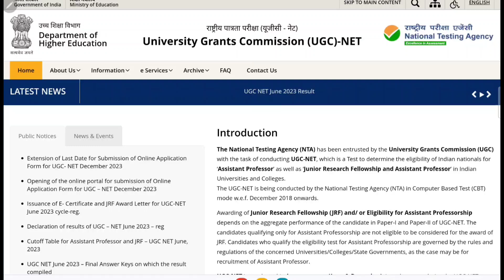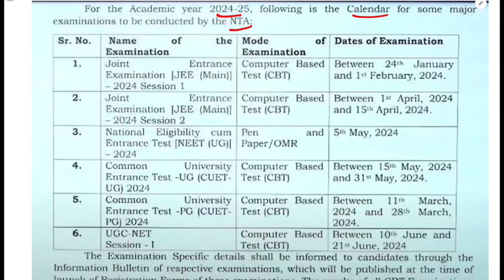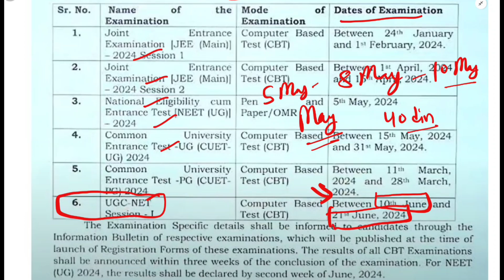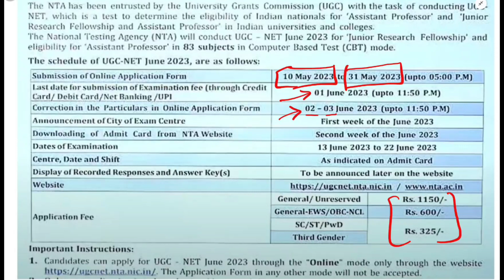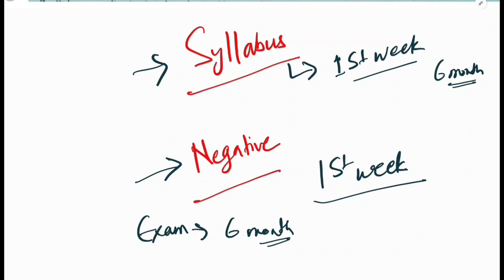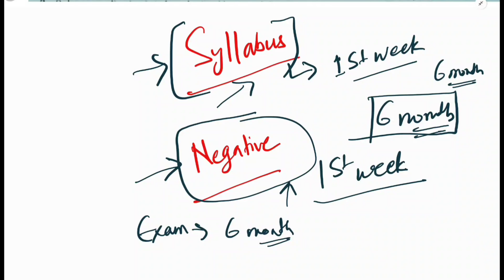UGC NET 2024 Update Regarding Syllabus Change, Nagatice Marking | UGC NET Jun 2024 Form Kab Ayega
In this video I talk about UGC NET Jun 2024 Online Form Kab Ayega. UGC NET 2024 Update Regarding Syllabus Change, Nagatice Marking. UGC NET Jun 2024 Form Kab Ayega